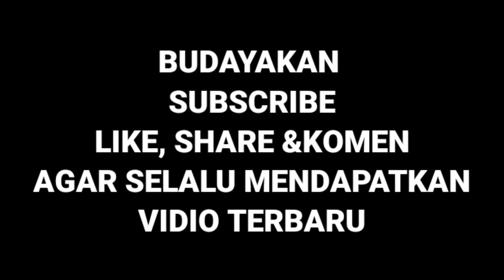BEST IN CLASS & BEST TEN PAMERAN BONSAI LOKAL MLONGGO JEPARA 2021 || kelas C juara 10 besar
best in class dan best Ten  di pameran bonsai lokal mlonggo Jepara 2021,,,juara 10 besar kelas C berkumpul jadi satu,,, selamat menyaksikan,,

Apakabar sahabat bonsai mania , sahabat subscriber, sahabat bonsai, sahabat YOUTUBER PEMULA.
Semoga baik baik saja ya
SMOGA yang sakit di beri kesehatan
SMOGA dilancarkan sgala urusanya
SMOGA berkah
jika kalian suka dengan video silahkan coment terimakasih 🙏🙏🙏

DISINI kami hanya ingin berbagi pengalaman bukan untuk mengajari dan yang pasti buat hiburan saja heheeee
I
I
I
I
I
I
I
I
I
I
I
I
I

Suport chanel ini dengan sbcrike coment like
I
I
I
I
I
I
I
I
I
I
I
I
I
I
I
I
I
I
I
I
I
I
I
I
I
I
I
I
I
I
I
I
I
I
I
I
I
I
I
I
Editing bye                 : KINEMASTER
I
I
I
I
I
I
I
I
I
I
I
I
I
I
I
I
I
I
I
I
I
I
I
I
I
I
I
I
I
I
I
I
I
I
I
I
I
I
I
I
I
I
I
I
I
I
I
I
I
I
I
I
I
I
I
I
I
I
I
I
I
I
I
I
I
I
I
I
I

@SNIPER SUMATRA PETUALANG
@Keluarga Soma Bahagia KSB
@عبسيز / 3bsi
@Mnet K-POP
@Free Green HD
@dhiin 24
@Free Music "Nasr Mahrous"
@DJ Snake
@Xv Officiel